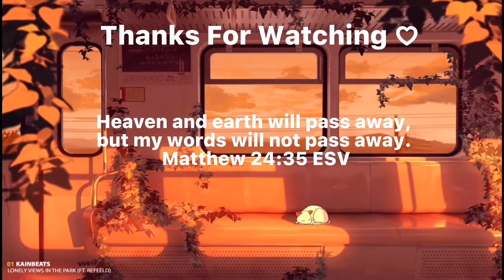Mountain Road Trip Vlog